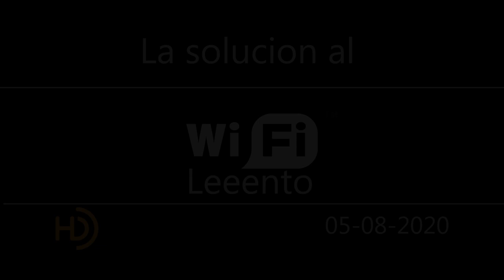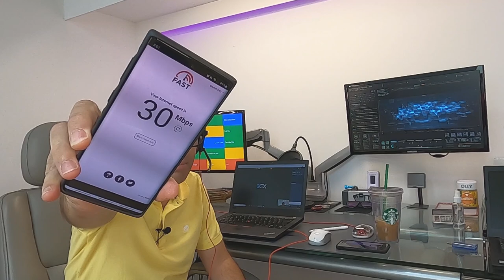La Solución definitiva al WiFi lento. Garantizado !!!! | JuanDeAvilaMx | 5-Ago-2020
Aquí puedes comprar tus TpLink Deco

El problema con el Wi-Fi. Todos tenemos problemas con el Internet inalámbrico, Yo en mi casa tengo 50 megas y el Wi-Fi difícilmente me de 30, en la oficina tengo contratados 200 megas y el wifi difícilmente me da 40. Así estamos todos y por mas que reseteamos el modem, hablamos a la compañía que nos da el servicio esto no se mejora.